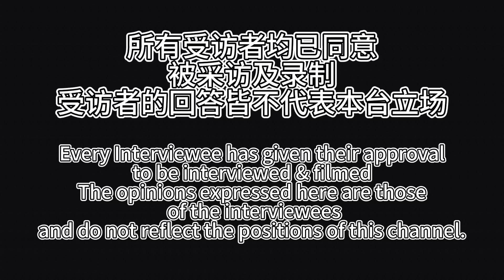【州选系列】直击槟城希盟造势现场 采访YB李凯伦 巫统、伊党转公正党及各族团结政府支持者 大山脚Machang Bubuk选区 10.07.2023 | 羊兄聊时事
羊兄定期分享时事内容及勇敢做新尝试不易，还望诸位不要吝啬你的赞👍、订阅及分享噢！你的支持是我继续努力的动力还有信心的来源哦。谢谢诸位!